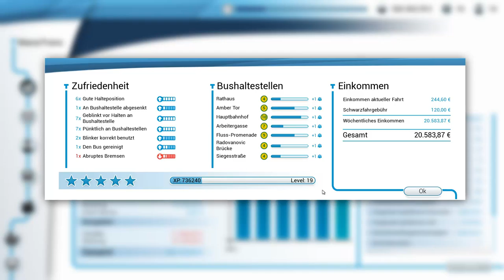Wir sind der BOOS #28 Bus Simulator 18